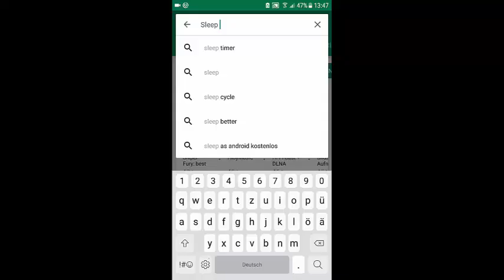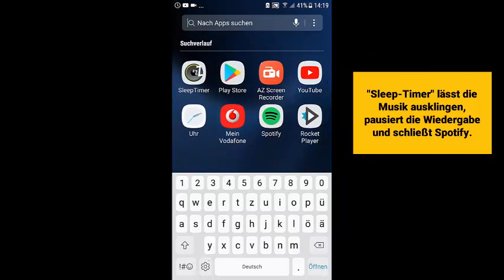Spotify Sleep-Timer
Sie gehören zu den Menschen, die zu Musik oder einem Hörbuch einfach besser einschlafen? Schade, dass Spotify ab Werk leider keine Timer-Funktion mitbringt. In folgendem Tutorial erfahren Sie, wie es trotzdem klappt.